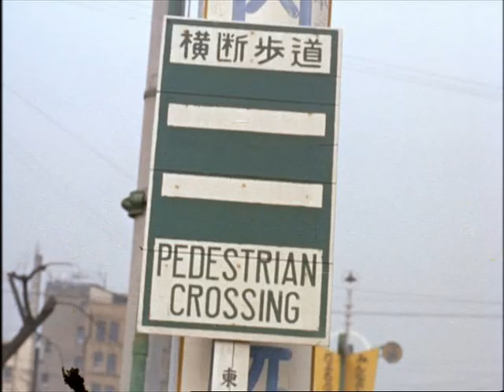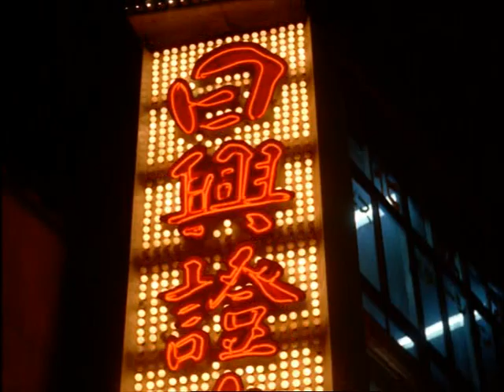Look at Life Vol 01 Transport Ticket to Tokyo 1959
Travelling with a Britannia Airline from London via Bombay to Tokyo to discover Japan and back via Hong Kong.